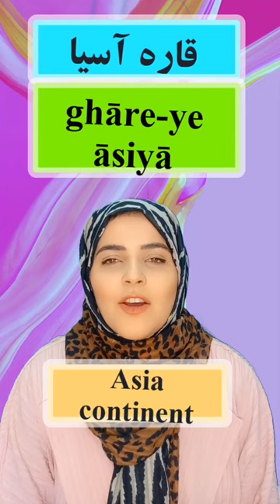Names of the Continents in Persian | Farsi Lessons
Hi. We learn names of the continents in Persian. Farsi is easy, enjoy learning Farsi words.
names of continents in Persian
Farsi lesson about the continents
Persian words
In my other clips, you can learn Farsi_idioms and Persian_proverbs. Follow my clips to learn more.
Salam my dear friends. This is Dr. Maede, PhD in Linguistics and a university professor. I am a native speaker of Farsi. I was born and grown up in Iran.
As I love Persian poetry and Persian language, I wrote my M.A and PhD thesis about the metrics of Persian language and Iranian languages.
Persian is easy and sweet in Persian Land! Learn Persian language through dialogues, Persian poetry, Persian taarof and Iranian culture. I provide Persian language resources to help you learn this sweet language in informal/ short forms. I teach colloquial Persian, so you can learn Farsi Language as a native speaker of Farsi.
I also teach at university and I like my students. I have been teaching many subjects in different universities  2013. The subjects include Linguistic as well as Literature subjects.